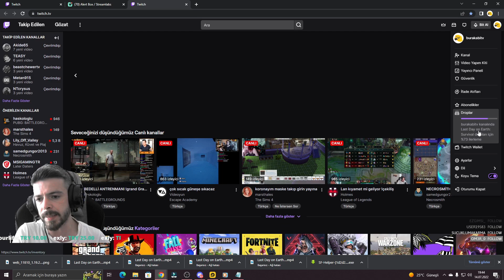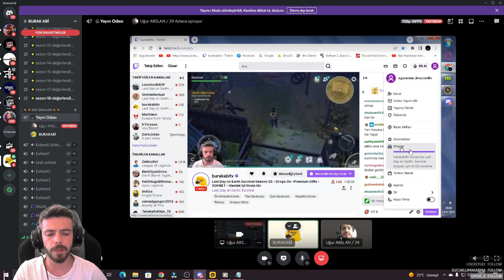TWİTCH DROPLARI NASIL KAZANILIR - LAST DAY ON EARTH SURVİVAL